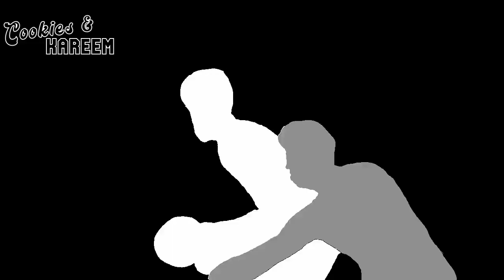Spencer Dinwiddie Highlights | Mavericks vs. Trail Blazers | 12th Nov 2022